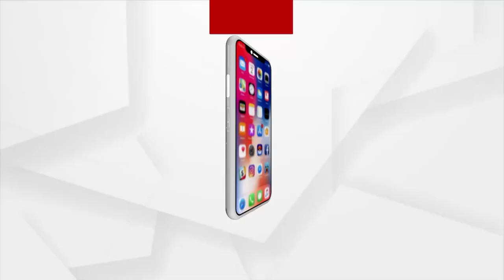ସୁପ୍ରିମକୋର୍ଟଙ୍କ ଅନ୍ତରୀଣ ଆଦେଶ ପରେ ମହିଳାଙ୍କ ମନରେ ଆଶା ଓ ଖୁସି ସଞ୍ଚାର ହୋଇଛି ।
ସୁପ୍ରିମକୋର୍ଟଙ୍କ ଅନ୍ତରୀଣ ଆଦେଶ ପରେ ମହିଳାଙ୍କ ମନରେ ଆଶା ଓ ଖୁସି ସଞ୍ଚାର ହୋଇଛି । ଏଣିକି ମହିଳା ମାନେ ଦେଇ ପାରିବେ NDA ପରିକ୍ଷା ।